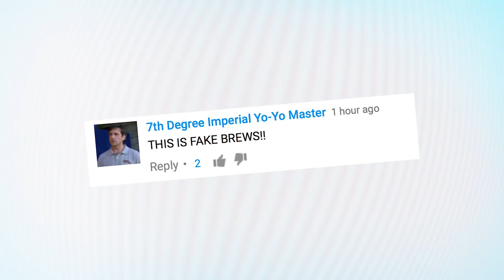Chinese Factory Making FAKE Budweiser Beer CAUGHT ON CAMERA | What's Trending Now!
Bootleg Chinese Budweiser Factory Caught On Camera

Videos circulated on Chinese social media of an underground factory in Dongguan making cans of bootleg Budweiser.